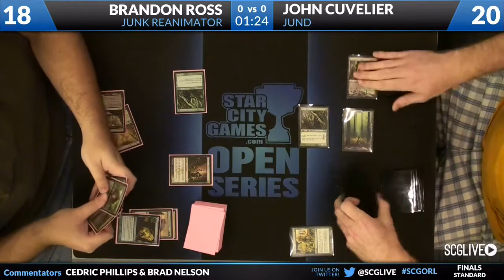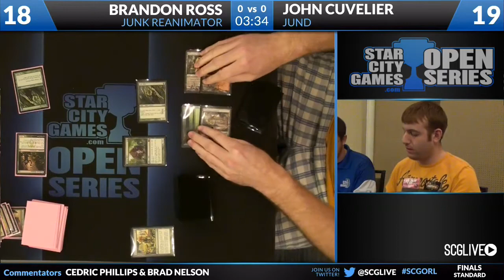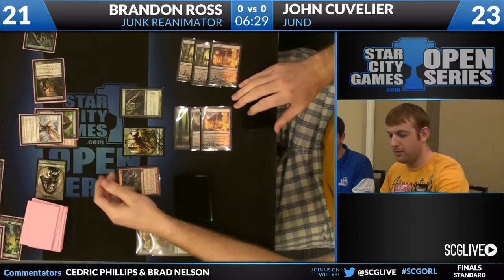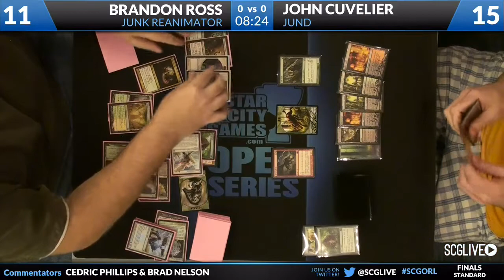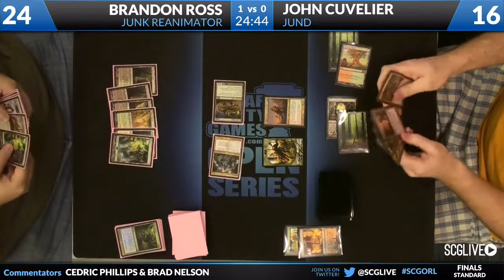SCGORL - 2013 - Standard - Finals - John Cuvelier vs Brandon Ross